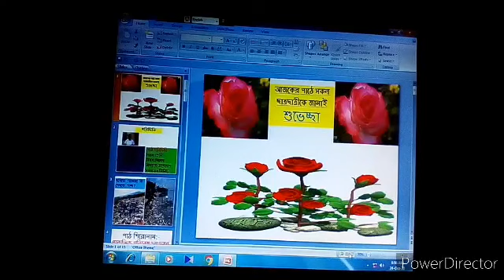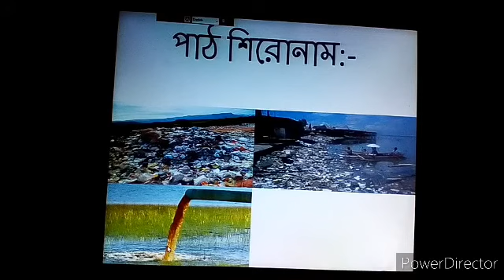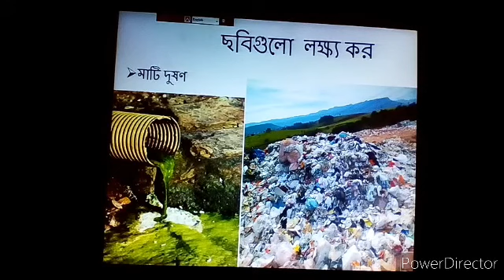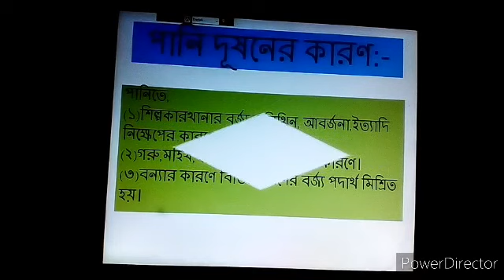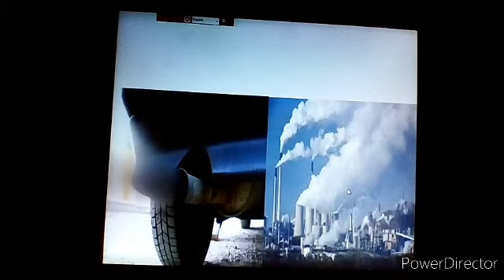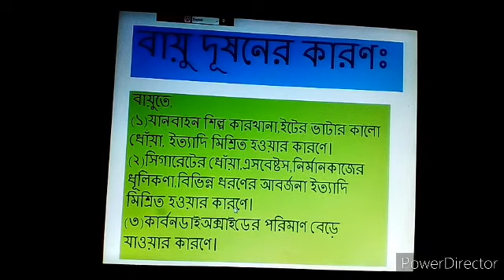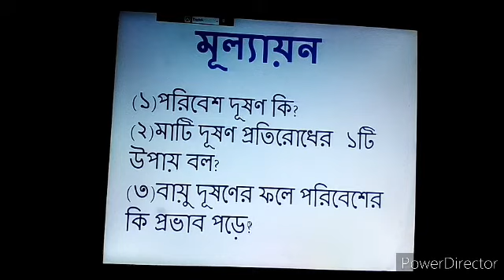Science, Class -7,Chapter -13,Natural environment and pollution.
Students will be able to describe natural environment and pollution.